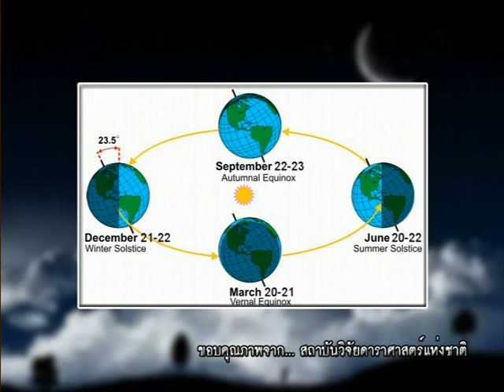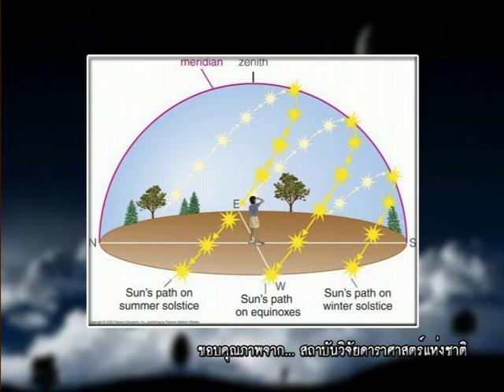รายการเปิดดวง 12 ราศี | 22/12/58 | EP 1/4